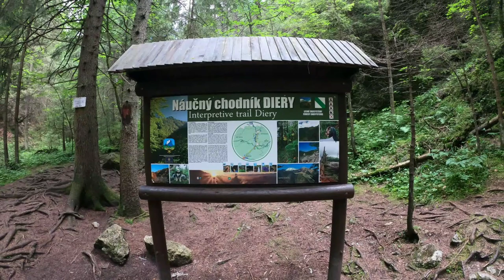Terchová - Slovakia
Jánošíkové diery. Slovakia 🇸🇰
Janosikove diery-one of the most beautiful gorges in Slovakia.